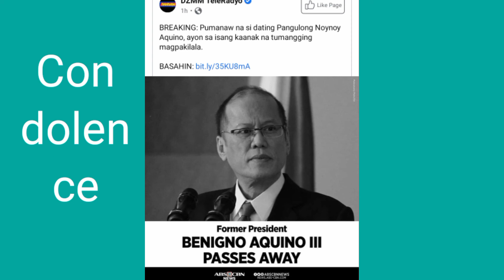Ex.Pnoy patay na (Condolence sa Aquino)RIP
source